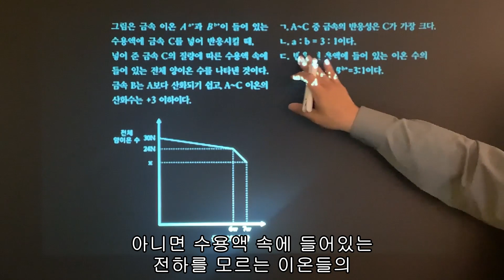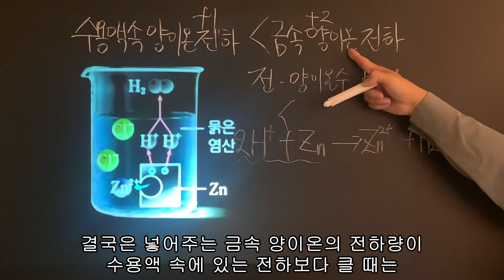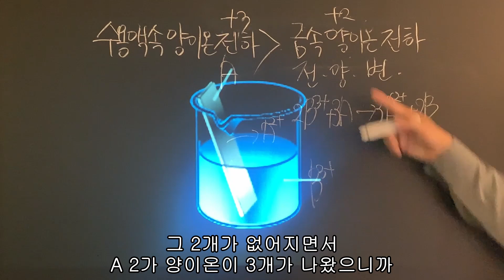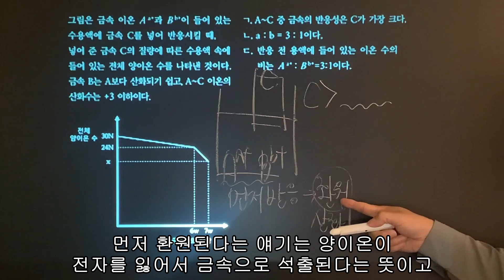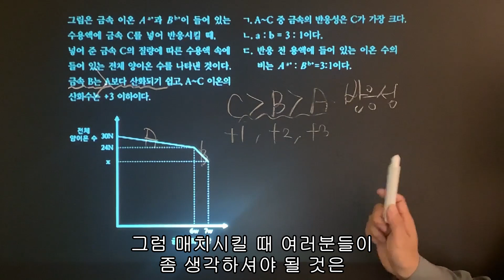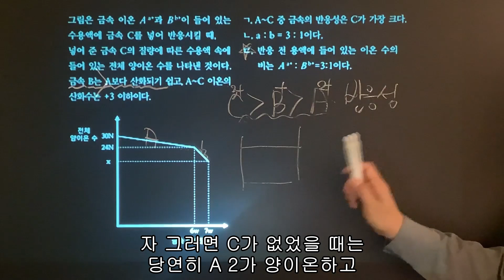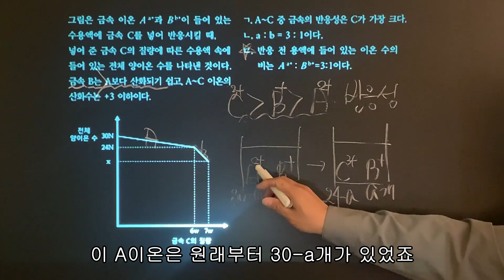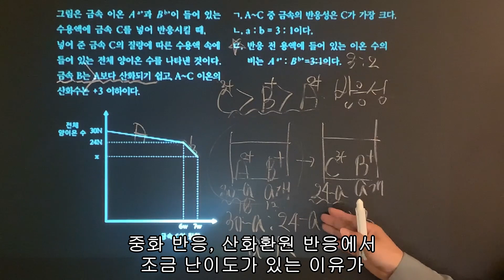[화학1] 양이온 수 변화 그래프와 금속의 반응성 문제 풀이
0:00 문제 소개
1:00 수용액 속 양이온 전하 ↑금속 양이온 전하↓일 때
2:22 수용액 속 양이온 전하 = 금속 양이온 전하일 때
3:29 수용액 속 양이온 전하 ↓ 금속 양이온 전하↑일 때
4:40 개념정리 복습
5:16 A, B, C 반응성 비교 - C의경우
6:08 A, B, C 반응성 비교 - C의경우
8:03 가수 결정
10:48 ㄱ,ㄴ 해설
11:09 ㄷ 해설
13:57 마무리

오늘은 화학1 문제를 풀 때 많은 시간이 소요되는 금속의 반응성 문제의 해설 영상을 가지고 왔습니다.
이 문제를 풀기 위해선 수용액과 금속의 전하량을 비교할 줄 알아야 하며, 나아가 전체 양이온 수의 변화를 제대로 알고 있어야 합니다. 이러한 내용은 영상의 전반부에도 포함되어 있으니 영상 시청 후 정확한 개념을 숙지하시면 좋을 것 같습니다.
오늘도 많은 도움이 되었으면 좋겠습니다^^